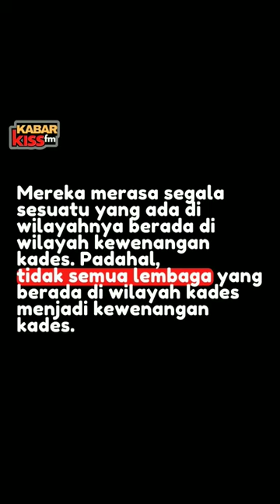Komisi B DPRD Jember Desak Pemerintah Sosialisasikan Regulasi Perhutanan Sosial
Ketua Komisi B DPRD Jember, Siswono, mendesak  Cabang Dinas Kehutanan Provinsi Jatim Wilayah Jember mensosialisasikan regulasi berkaitan dengan pengelolaan kawasan perhutanan sosial kepada para kades di Jember.
Baca berita selengkapnya dan lainnya di kissfmjember.com. Jangan lupa download aplikasi KISS FM JEMBER di Play Store.